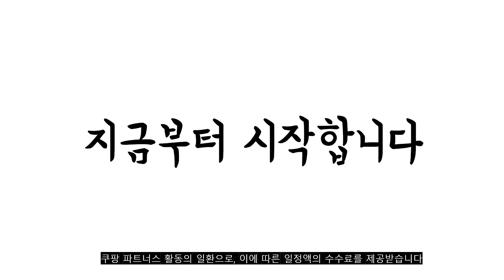광고 2022년 7월 칫솔살균기 판매 추천순위 TOP10 가성비 평점 후기 비교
❤️❤️❤️광고 2022년 7월 칫솔살균기 판매 추천순위 TOP10❤️❤️❤️

1위. FIRSTTOP 가정용 칫솔살균기 자외선 건조기, 화이트 [35,000원]

2위. 오투케어 가정용 칫솔 건조기, BS-7900S, 크림화이트패턴 [34,590원]

3위. 홈플래닛 UVC-LED 충전식 휴대용 칫솔살균기 (자석 탈착 벽걸이 거치대 포함), MR-UVC01 [15,900원]

4위. 유토렉스 가정용 칫솔 살균기 UTC-56AW, 화이트 [28,900원]

5위. 프리쉐 더블케어 LED 칫솔살균기 PA-TS1000, 화이트 [29,900원]

6위. 디하우트 자동 UV 무선 칫솔 살균기, DHTS001G, 블랙 [36,900원]

7위. 닥터크리너 자외선 칫솔 살균기 SK-400, 화이트 + 청색 [26,030원]

8위. 프리쉐 더블케어 LED 칫솔살균기 PA-TS1000, 화이트 [29,900원]

9위. 멜리언스 가정용 유선 무선 겸용 자동 칫솔 살균기 건조기 [36,800원]

10위. 아이리버 휴대용 칫솔살균기, TBS-100 S2, 화이트 [21,400원]